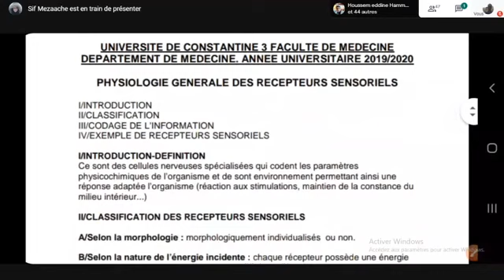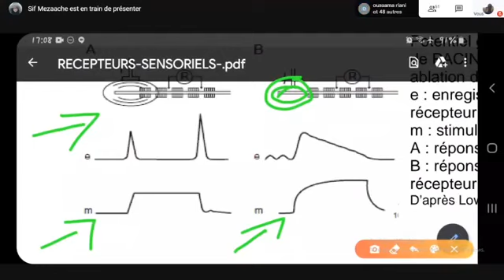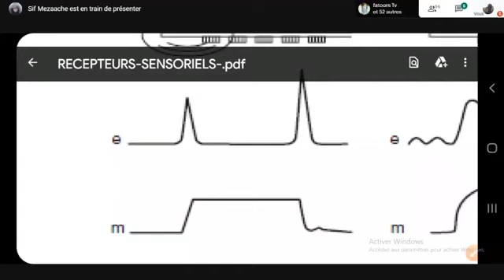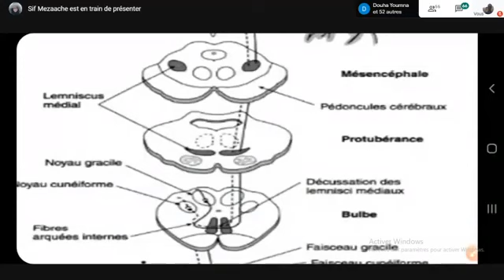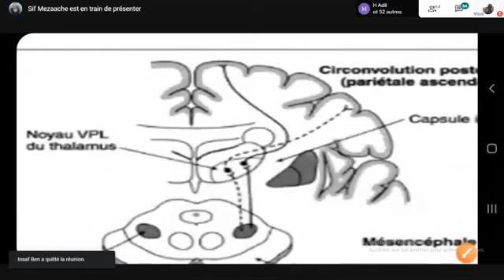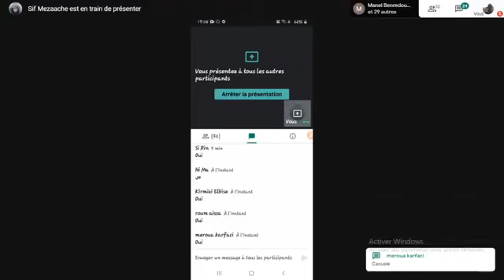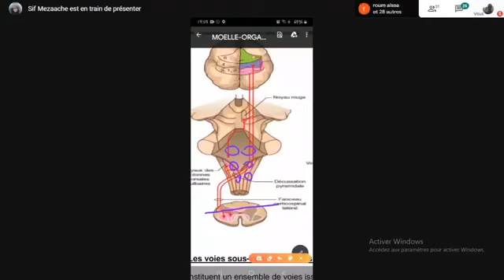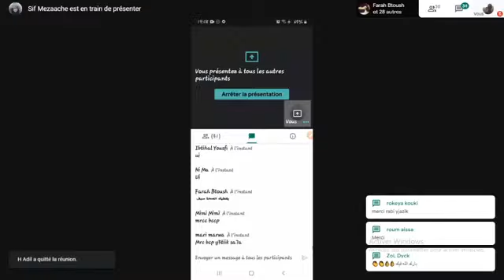3.1/ La Moelle Épinière: Organe de Conduction [Partie01] | Physiologie 2ème MED